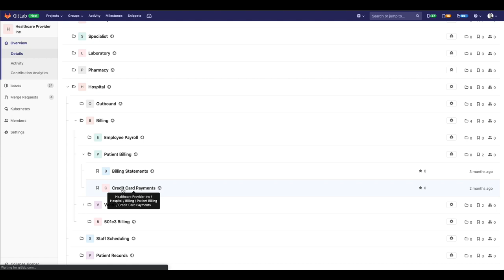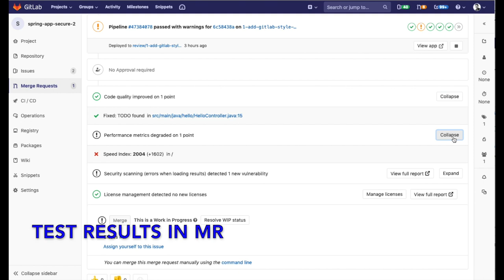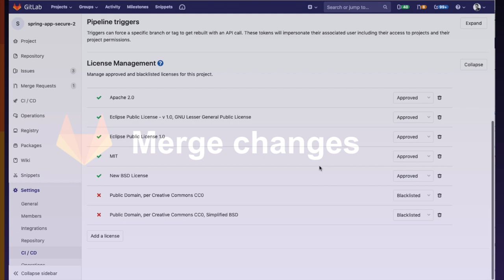GitLab in 3 minutes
This is an overview of main GitLab functionality in 3 minutes. Currently missing clips for Scale, K8s, pod access, Serverless,
Feature flags. This version intentionally has no narration. Another version will include it. Both will have text prompts to guide the overview.